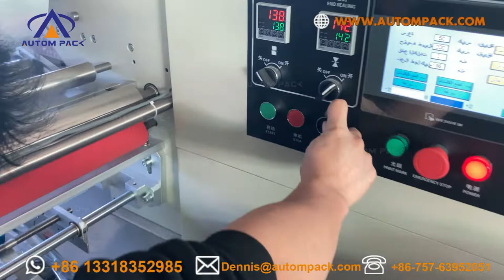Foshan Autompack flowpack bakery button hook Flow Wrapping Machine, carrot cucumber packing machine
1.Efficient and simple to use.
2.Use famous brand electric and
pneumatic components, stable and long life circle.
3.Superior mechanical components.
4.Easy to install film.
5.Apply advanced operating system.
6.Easy to use and reprogramable.
7.To be used on JintianI High quality machine.
8.Four servo motor for reciprocating pull film system, can reach 180 bpm.
9.Automatically film recitifying function,smart and convenient.
10.High speed packing, save labour, resoures and place.
11.Many kinds of languages can be choosen.